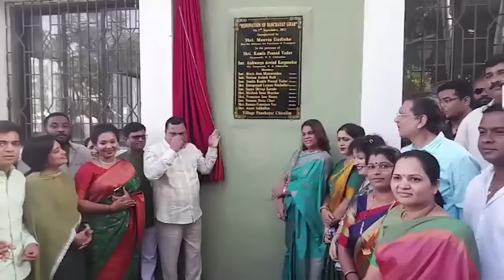BJPs lotus blooms in muck: Mauvin Godinho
BJPs lotus blooms in muck. But some mucks are such that no flowers can blooms and only be used to defame others: Mauvin